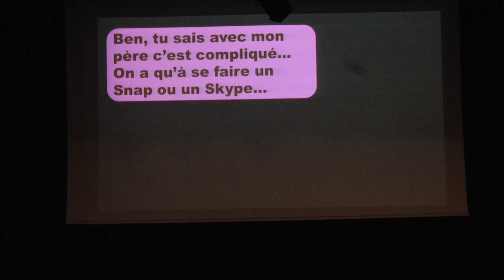Spectacle de la chorale du collège à l'espace culturel - 19 juin 2017